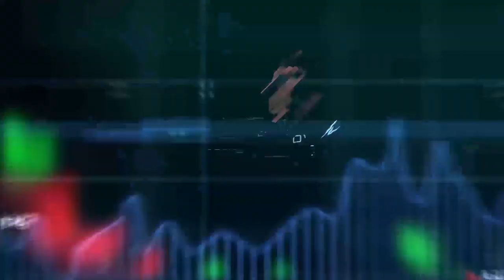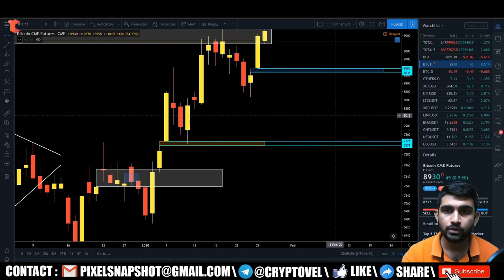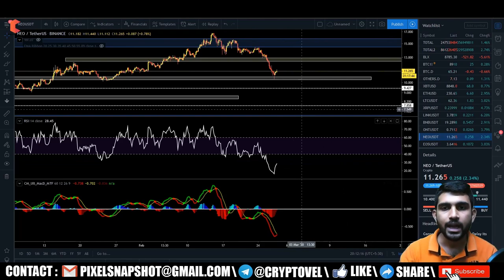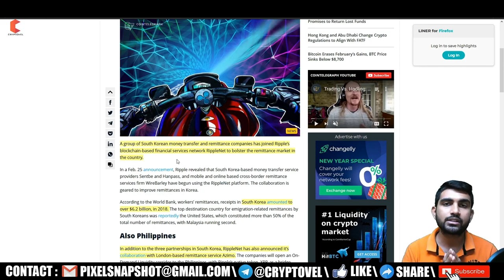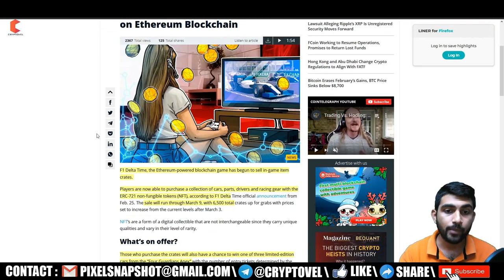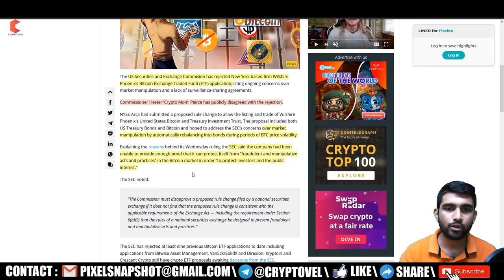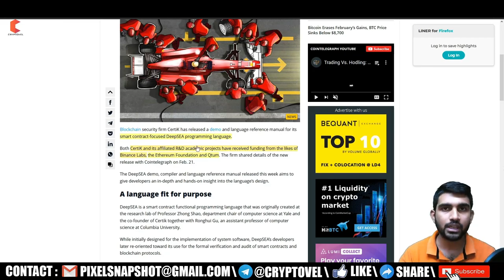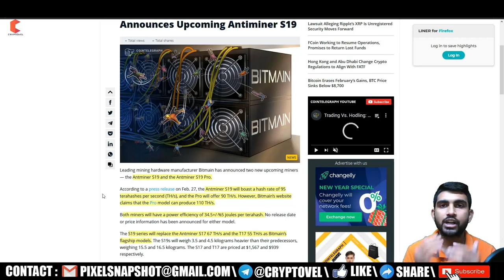BITCOIN Price Try To Recover, ripple net patnership with south Korea,F1 game on ETH - CRYPTOVEL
Hello Guy's,

BITCOIN : 1JaR7Kay7qryxa9atLiEuvTUBP2tDGHSrj

ETHERIUM : 0xa4b4ef2feb4e542d29045692c0b6ed33f551844b

LITECOIN : LYDftA7yHAAyn7pXmABgiwhV19K3k44FGU

TRON : 0xa4b4ef2feb4e542d29045692c0b6ed33f551844b